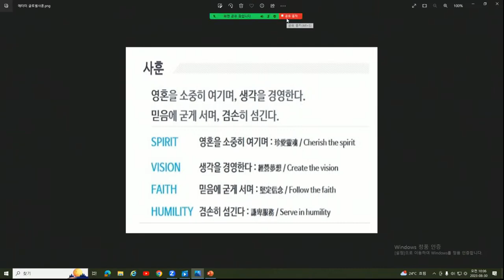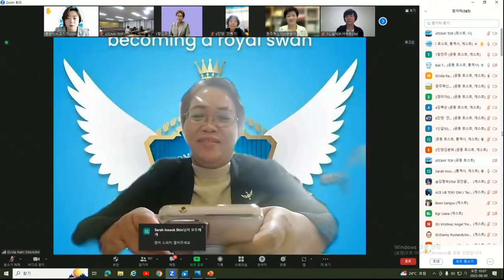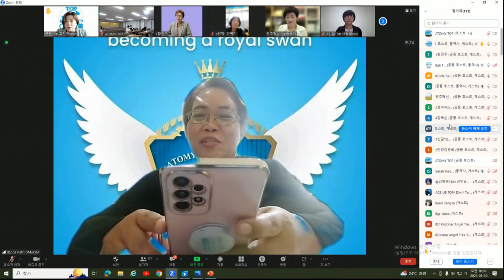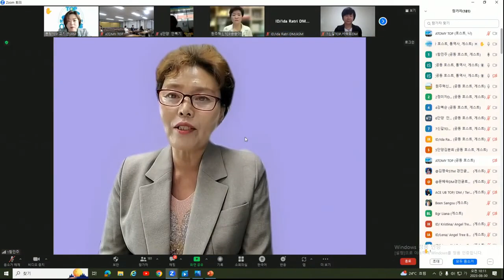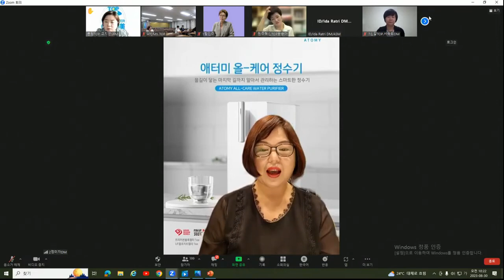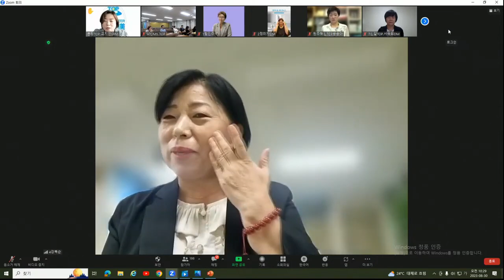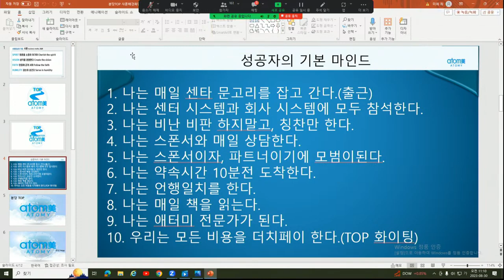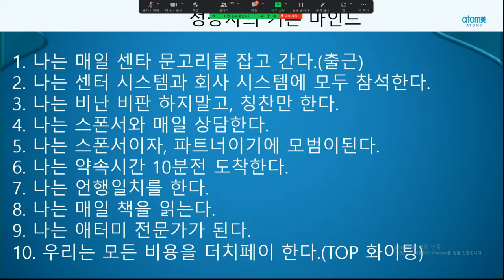TOP 글로벌 통합조회